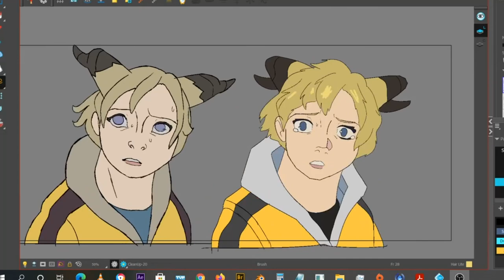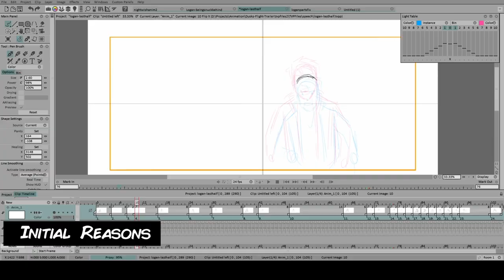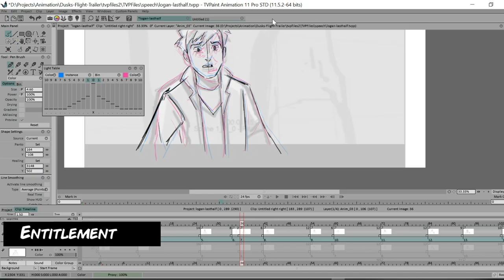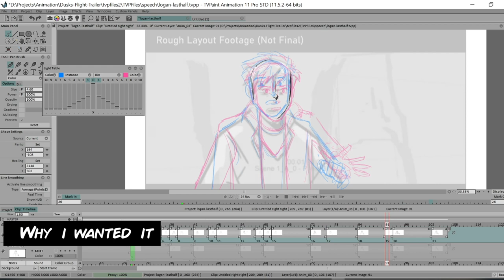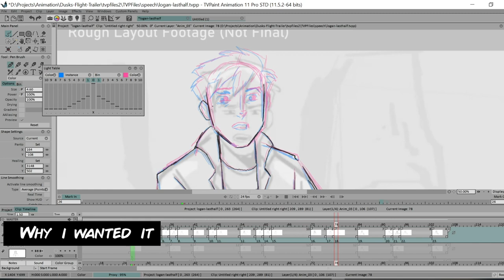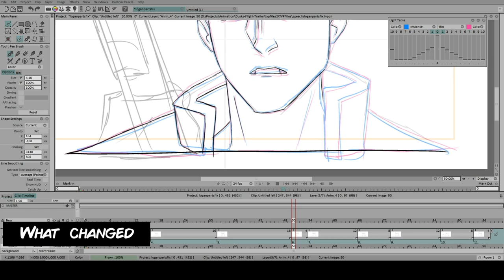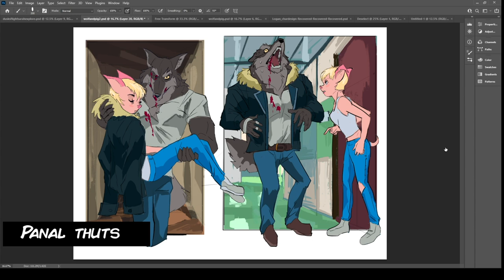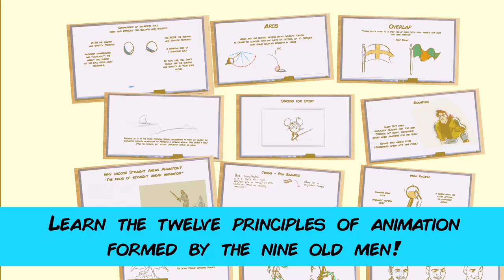I was entitled to have this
I talk about how I used to feel entitled about being a supervisor/director position at the studios I worked at, even when I played my cards right.

Software I use:
Animation - TVPAINT
3D - BLENDER